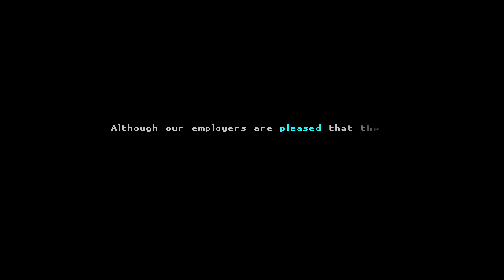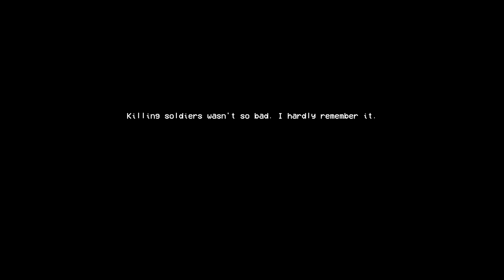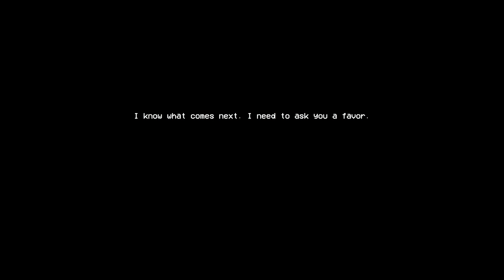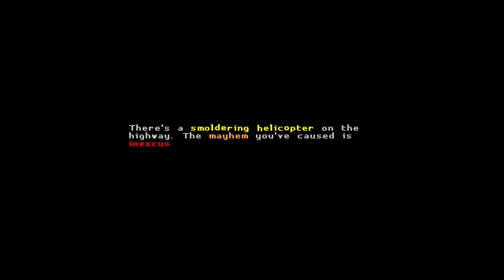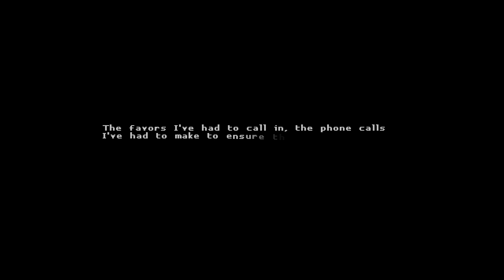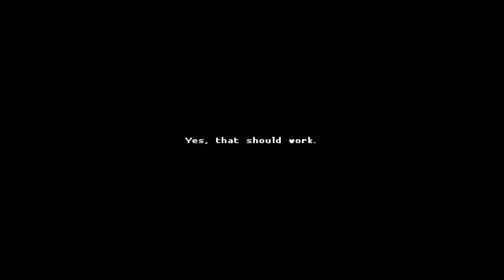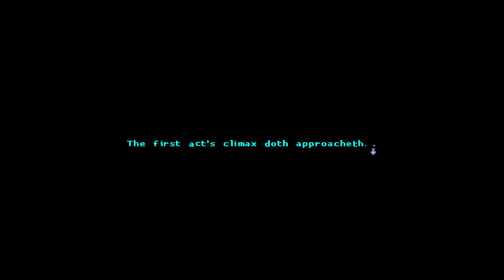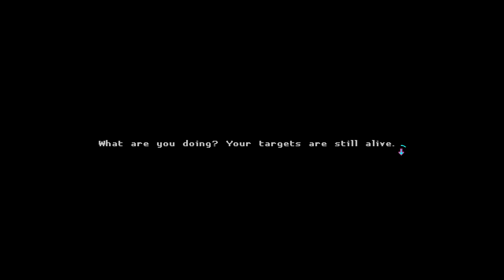Casual Corner : Katana Zero ; The Rewind